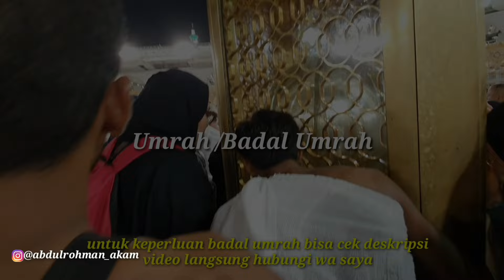LUAR BIASA INILAH TEMPAT YG TIDAK PERNAH SEPI DIDUNIA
badal umrah for busines :
Mau ikutan sedekah jum'at berkah di kota suci mekah dan mau wakaf Al_Qur'an langsung huhungi_ _ _
Abdulrohman akam Wa : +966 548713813